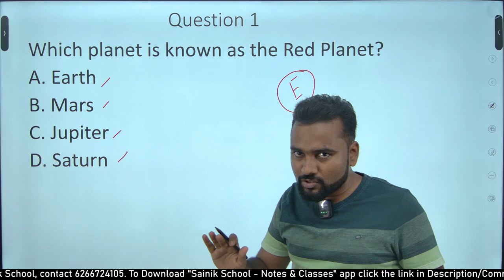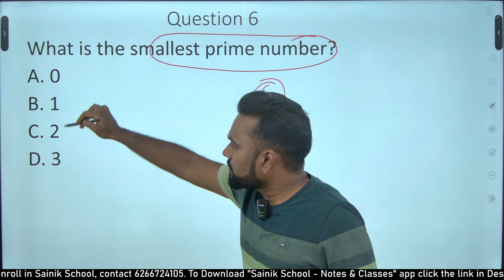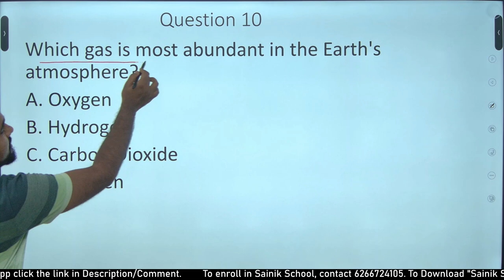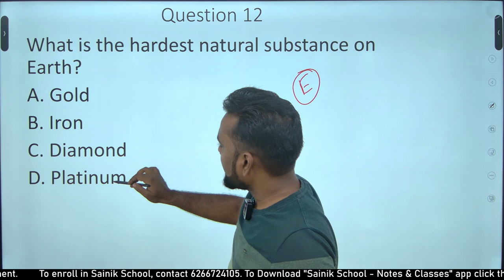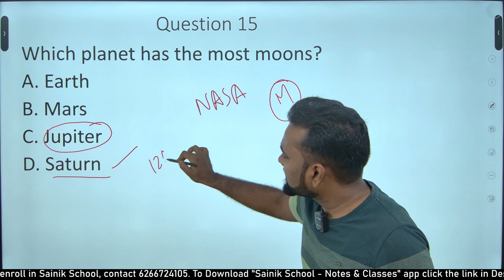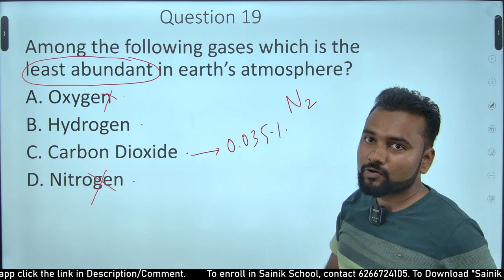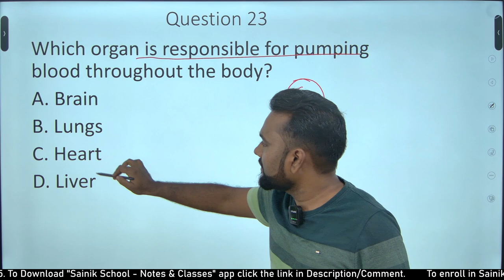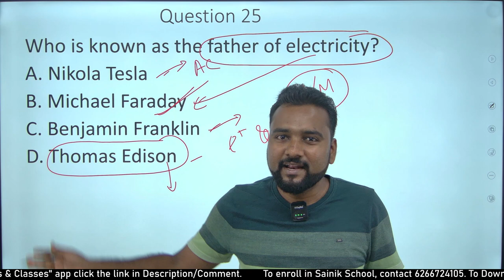25 Important GK Questions in 15 minutes ✔️